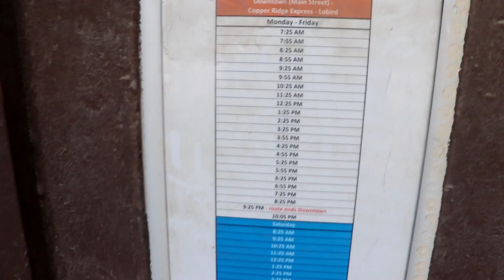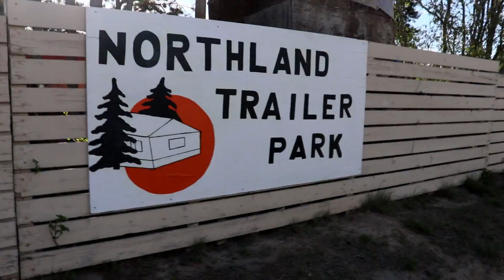Last Yukon Days In June By JVN SVM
I have been in the Yukon since September 22 and I wanted to share some thoughts about how I love the trails behind my house even though for three months I never knew they were there...

Squirrel Totem:

What you sow is what you reap. Take care in choosing the seeds you are planting.

A bitter break up lesson that caused me a hellish winter and a sobering and healing awakening

Squirrel Totem

You are often resourceful and have a way of manifesting all the things you need in the present and for the future. You like to be prepared for all occasions and are ready to socialize at any given moment. People with squirrel energy are very good at balancing their lives with work and play.

Squirrel people tend to be a little erratic at times, often trying to do many things at once. Take the time to stop and listen to your inner self and focus on one thing at a time.